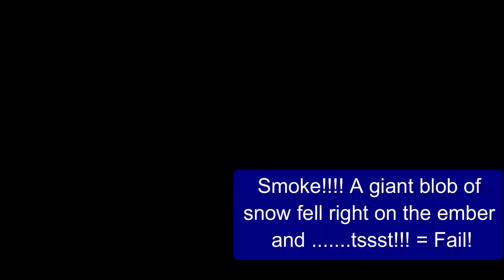Primitive Friction Fire Bow Drill Tutorial - Short Version!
This is the shorter version of my friction fire video with more of me trying for fire and less talking. I also learned about adding music and doing some work with transitions between frames.